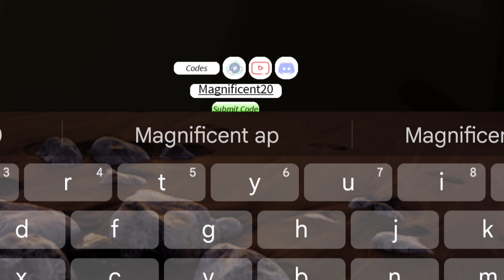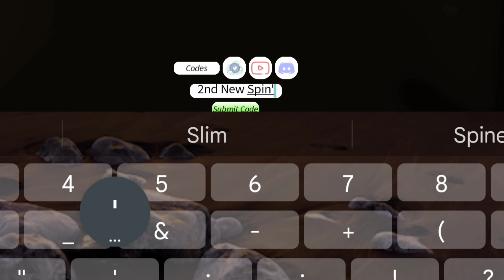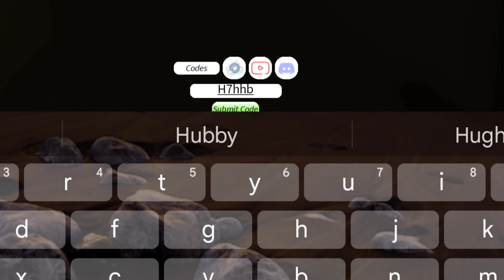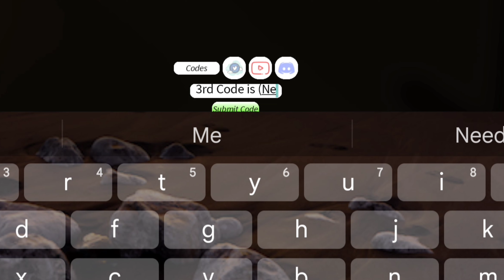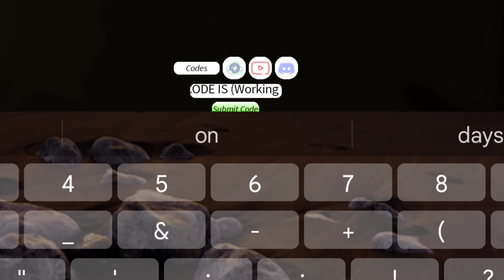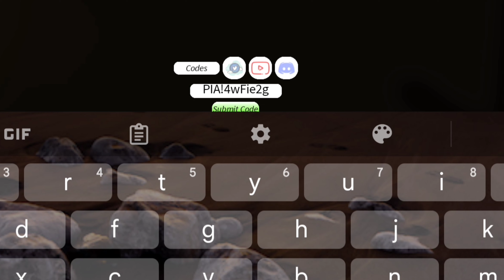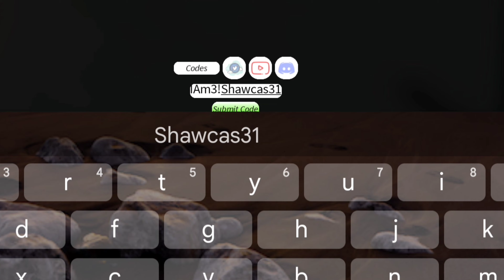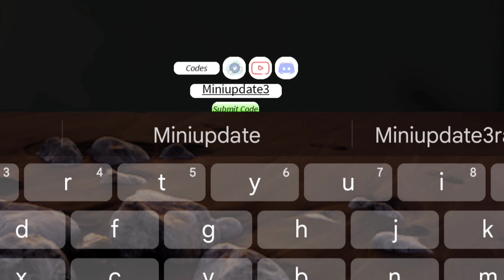(FREE SPINS) - ALL NEW WORKING PROJECT SLAYERS CODES in 2022 - CODES FOR PROJECT SLAYERS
𝙃𝙚𝙡𝙡𝙤 & 𝙒𝙚𝙡𝙘𝙤𝙢𝙚 𝙁𝙧𝙞𝙚𝙣𝙙𝙨 𝙞𝙣 𝙊𝙪𝙧 𝙔𝙤𝙪𝙩𝙪𝙗𝙚 𝘾𝙝𝙖𝙣𝙣𝙚𝙡. 𝙏𝙤𝙙𝙖𝙮 𝙒𝙚 𝙒𝙞𝙡𝙡 𝙎𝙝𝙤𝙬 𝙔𝙤𝙪 𝙉𝙚𝙬 𝙒𝙤𝙧𝙠𝙞𝙣𝙜 𝘾𝙤𝙙𝙚𝙨 𝙁𝙤𝙧 𝙋𝙧𝙤𝙟𝙚𝙘𝙩 𝙎𝙡𝙖𝙮𝙚𝙧𝙨 2022. 𝙎𝙤 𝙒𝙖𝙩𝙘𝙝 𝙁𝙪𝙡𝙡𝙮 𝙏𝙝𝙞𝙨 𝙑𝙞𝙙𝙚𝙤 𝙞𝙛 𝙔𝙤𝙪 𝙒𝙖𝙣𝙩 𝙒𝙤𝙧𝙠𝙞𝙣𝙜 𝘾𝙤𝙙𝙚𝙨 𝙏𝙝𝙖𝙣𝙠𝙨!

𝙍𝙚𝙡𝙖𝙩𝙚𝙙 𝙆𝙚𝙮𝙬𝙤𝙧𝙙𝙨 ;

1 - 𝙥𝙧𝙤𝙟𝙚𝙘𝙩 𝙨𝙡𝙖𝙮𝙚𝙧𝙨 𝙘𝙤𝙙𝙚𝙨 2022
2 - 𝙥𝙧𝙤𝙟𝙚𝙘𝙩 𝙨𝙡𝙖𝙮𝙚𝙧𝙨 𝙧𝙤𝙗𝙡𝙤𝙭 𝙘𝙤𝙙𝙚𝙨
3 - 𝙥𝙧𝙤𝙟𝙚𝙘𝙩 𝙨𝙡𝙖𝙮𝙚𝙧𝙨 𝙘𝙤𝙙𝙚𝙨 𝙛𝙤𝙧 𝙨𝙥𝙞𝙣𝙨
4 - 𝙥𝙧𝙤𝙟𝙚𝙘𝙩 𝙨𝙡𝙖𝙮𝙚𝙧𝙨 𝙘𝙤𝙙𝙚𝙨 𝙨𝙚𝙥𝙩𝙚𝙢𝙗𝙚𝙧 2022
5 - 𝙘𝙤𝙙𝙚𝙨 𝙛𝙤𝙧 𝙥𝙧𝙤𝙟𝙚𝙘𝙩 𝙨𝙡𝙖𝙮𝙚𝙧𝙨
6 - 𝙥𝙧𝙤𝙟𝙚𝙘𝙩 𝙨𝙡𝙖𝙮𝙚𝙧𝙨 𝙬𝙤𝙧𝙠𝙞𝙣𝙜 𝙘𝙤𝙙𝙚𝙨
7 - 𝙖𝙡𝙡 𝙥𝙧𝙤𝙟𝙚𝙘𝙩 𝙨𝙡𝙖𝙮𝙚𝙧𝙨 𝙘𝙤𝙙𝙚𝙨 2022
8 - 𝙥𝙧𝙤𝙟𝙚𝙘𝙩 𝙨𝙡𝙖𝙮𝙚𝙧𝙨 𝙘𝙤𝙙𝙚𝙨 𝙢𝙤𝙗𝙞𝙡𝙚